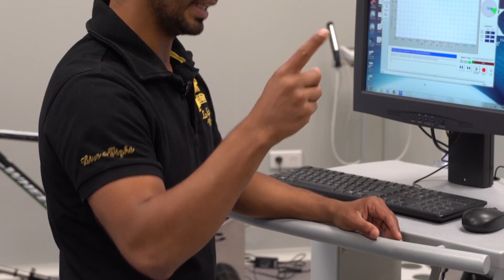Droga na Mundial #1 JAK ZBADAĆ PIŁKARZA - SIŁA SZYBKOŚĆ WYTRZYMAŁOŚĆ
Jak zbadać parametry motoryczne piłkarza ?
Jakie wykonać badania ?
Na co zwrócić uwagę ?
Jak interpretować wyniki

Laboratorium wysiłkowe OLIMP LABORATORIES, miejsce stworzone w celu badań nad zdolnościami motorycznymi sportowców.

OLIMP LABORATORIES współpracuje na wielu płaszczyznach z jednostkami naukowo-badawczymi, związkami sportowymi, czy sportowcami, doskonaląc formulacje wprowadzanych do obrotu produktów.

Jesteś zainteresowany badaniami w laboratorium ?

🔔 Kliknij dzwonek, bądź na bieżąco.